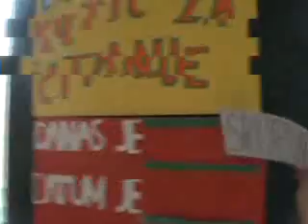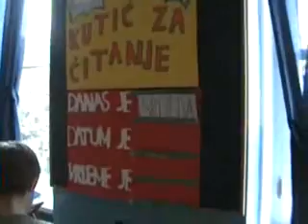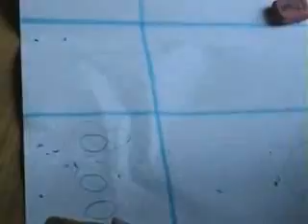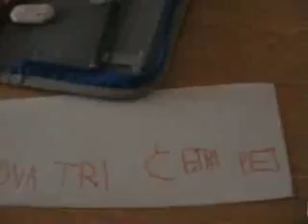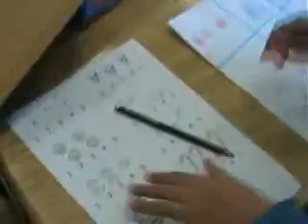matematika u 1 razredu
1.B razred OŠ Julija Kempfa, Požega
učitelj Mario Gavran